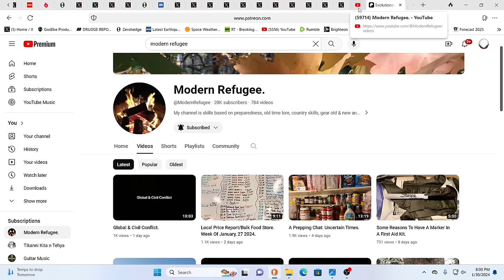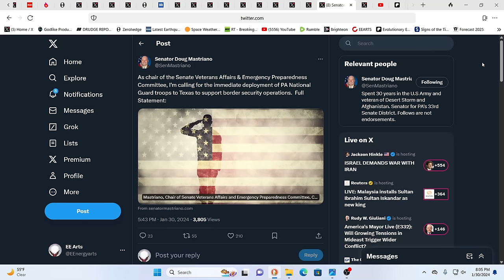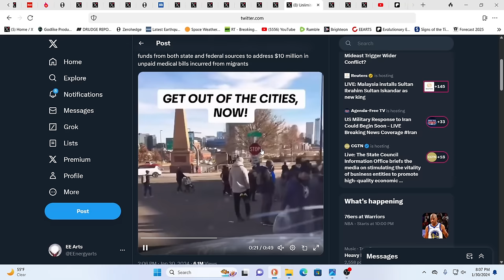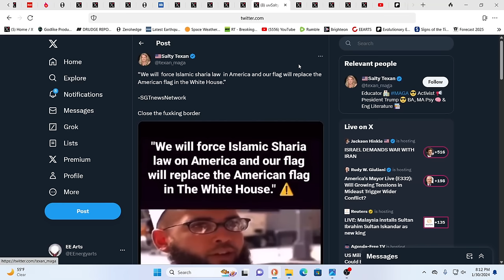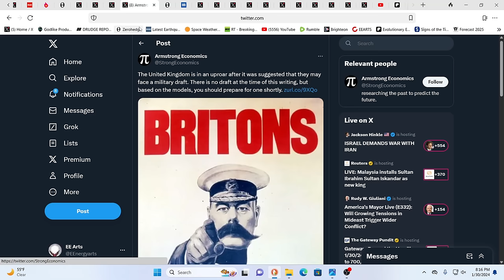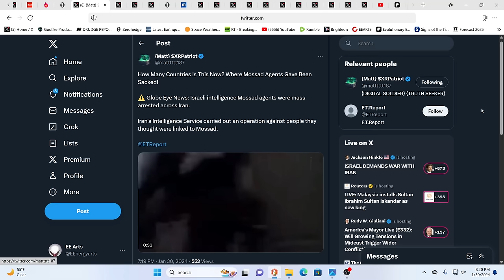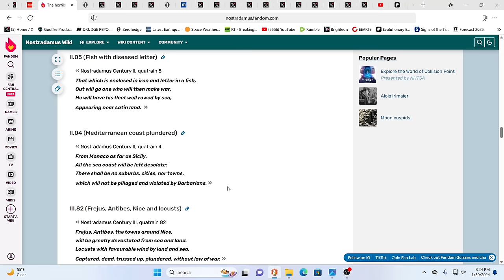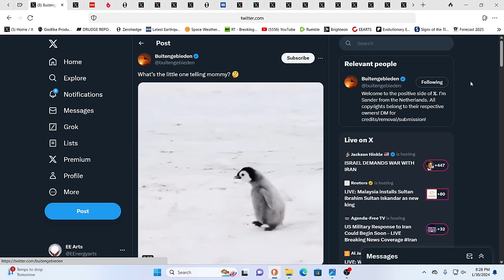WE HAVE ALL BEEN SET UP FOR AN APOCALYPTIC FALL*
For truly uplifting energies & frequencies in these times!